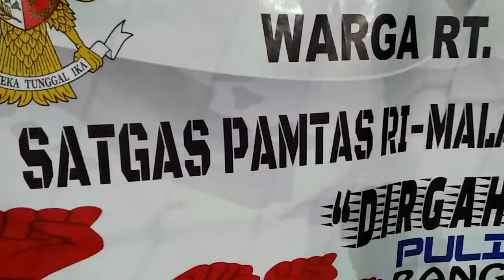EMAK emak punya cerita hutri77(1)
EMAK emak rt10 jln fatahillah nunukan ada cerita takkan terlupa seumur hidup seru lomba merias model rias wajah tutup mata dalam serba serbi agustusan 2022